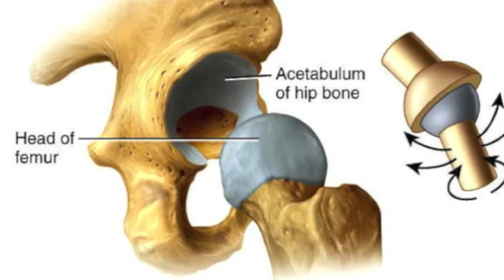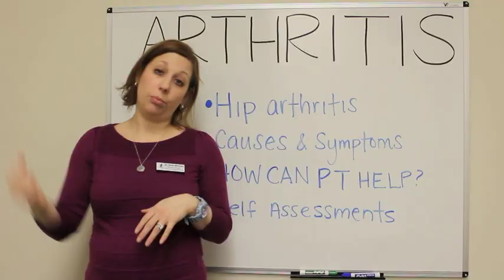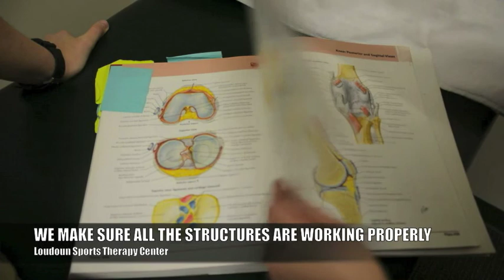Hip Arthritis - Loudoun Sports Therapy Center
Arthritis can occur in our joints from everyday movements causing wear and tear. The hip is a common joint that can develop arthritis. While there is no cure for arthritis, there are way physical therapy can reduce your pain and stiffness.